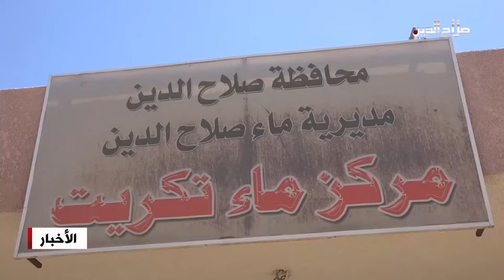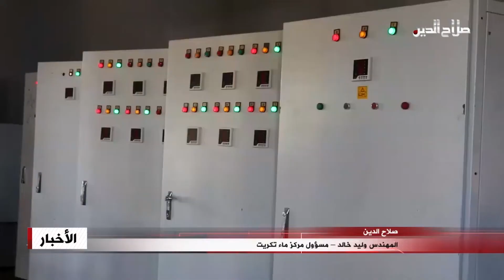المهندس وليد خالد – مسؤول مركز ماء تكريت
اوضح مسؤول مركز ماء تكريت المهندس وليد خالد ان اعمال الصيانة في المشاريع وإزالة العوالق عن بوابات السحب أدت الى توقف الضخ وشحة الماء باغلب مناطق المدينة , مشيرا الى استئناف العمل بعد الانتهاء من اعمال الصيانة؛ مطالبا المواطنين ترشيد الاستهلاك لكي تصل المياه الى المناطق البعيدة